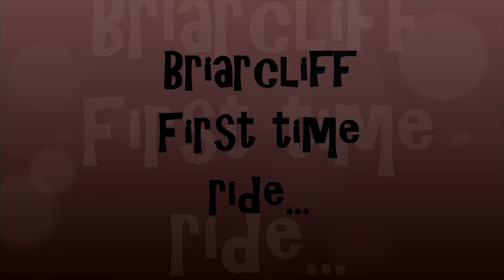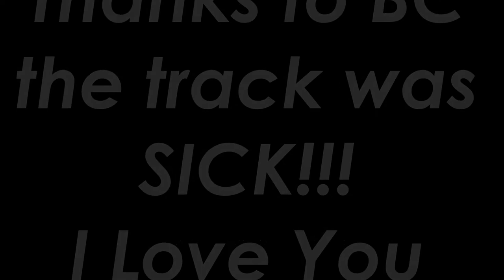BriarCliff 6-9-13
First ride at Briarcliff... Track was SICK!!! Great job BC..
Thanks,

df405